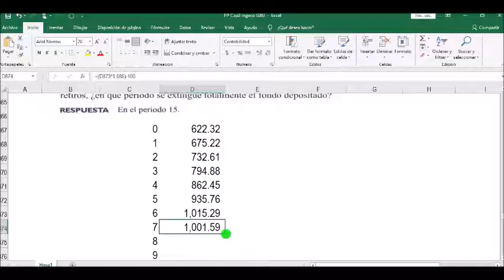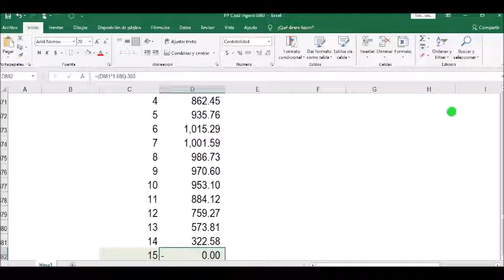Guía de Estudio de Matemáticas Financieras-Ejercicio # 66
Guía de estudio para "APOYO A LA DOCENCIA" de Matemáticas Financieras que comprende la solución de los 84 problemas propuestos en el capitulo dos del Libro de Texto de Fundamentos de Ingeniería Económica de Gabriel Baca Urbina, cuarta edición.